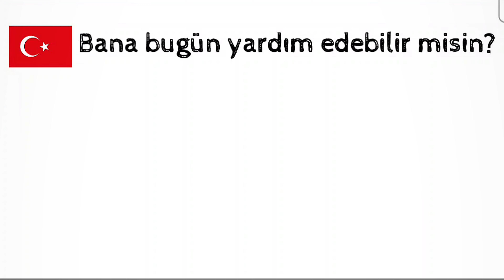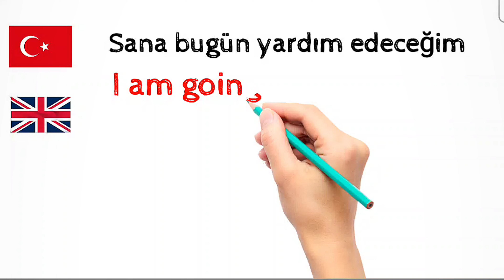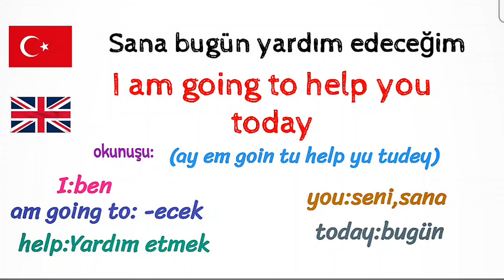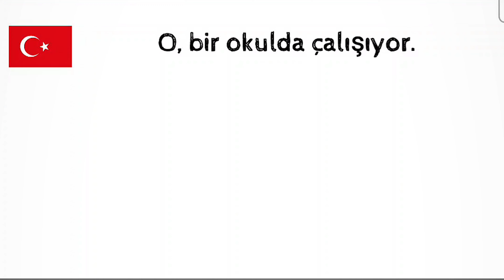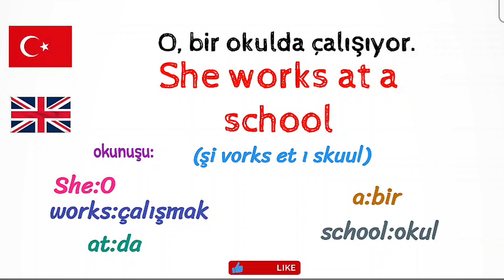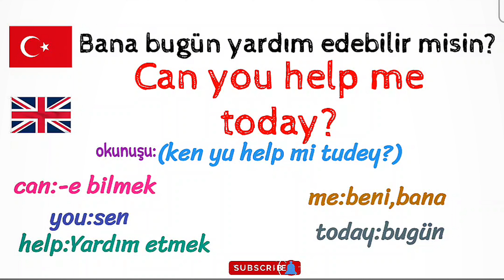ingilizceyi böyle öğrenin,ingilizce en önemli kalıplar🚀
ingilizceyi böyle öğrenin,
ingilizce en önemli kalıplar,
ingilizceyi böyle öğrenin,
ingilizce öğren,
ingilizce ders,
ingilizce kalıplar,
ingilizce kurs,
ingilizce konuşmak,
ingilizce anlamak,
ingilizce yazmak,
ingilizce öğreniyorum,
ingilizce kolay,
ingilizce online,
ingilizce kelimeler,
ingilizce cümleler,
ingilizce hemen,

Merhaba İngilizce öğrenmek isteyen sevgili dostlarım! Bu dersimizde, İngilizce konuşma becerilerinizi geliştirmek ve günlük hayatınızda rahatça kullanabilmeniz için basit ve etkili yöntemleri paylaşacağız. Yeni başlayanlar için kolayca takip edilebilir, örnek cümlelerle dolu pratik bir ders olacak. Bu video, İngilizce öğrenme yolculuğunuzda size yardımcı olacak önemli ipuçları ve püf noktaları içeriyor. İngilizceyi daha akıcı konuşmak isteyen herkes için mükemmel bir kaynak! Hadi başlayalım!